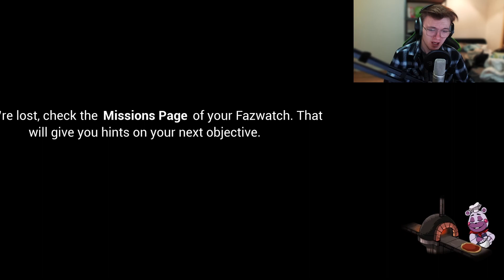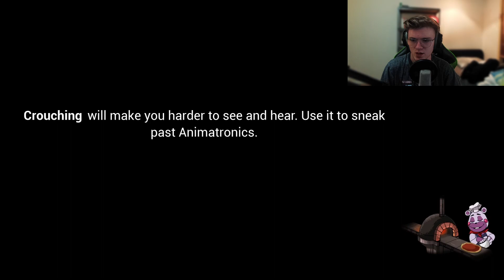THE END OF A SUPERSTAR | FNAF: Security Breach #4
Thursty's Socials:

🤖Discord: Thursty#0001 (Not accepting friend requests at this time)